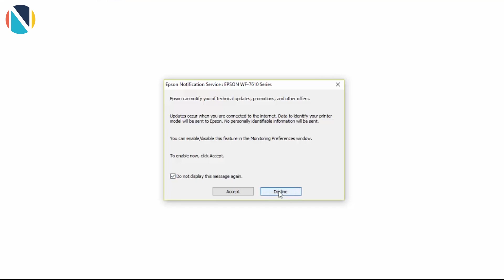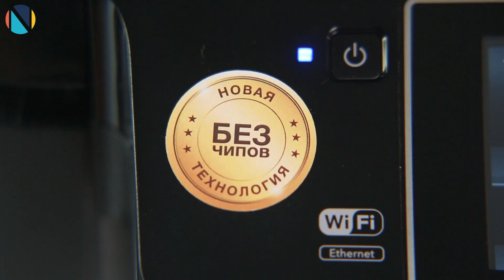ВопросОтвет: Как работать на бесчиповом МФУ Epson WF-7610?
Какие основные правила работы с бесчиповым МФУ Epson WF-7610? Чего нельзя делать и какие нюансы существуют? Смотрите в нашем новом ролике ВопросОтвет.